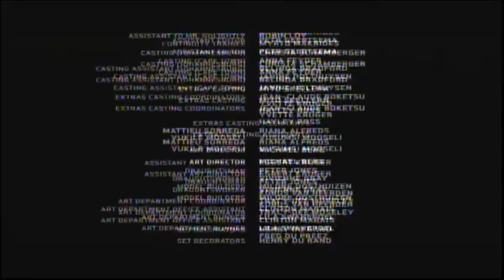Lord Of War (2005) End Credits (TNT 2023)